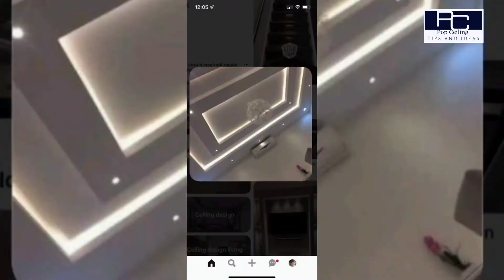Building In Ghana || POP Ceiling and Skimming Work || Buying &Transporting of materials to the site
in this video we bought materials needed for Pop Ceiling work and Skimming work.

for all your Pop work contact Master Moses on